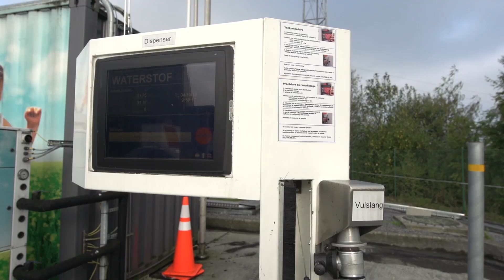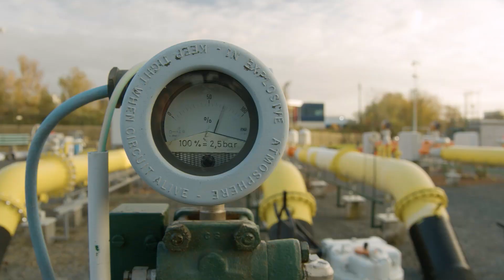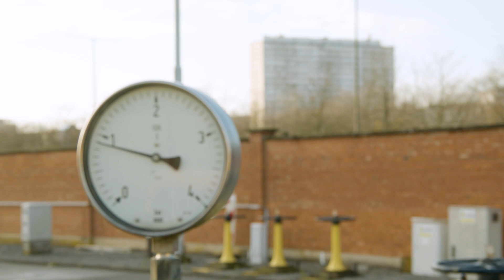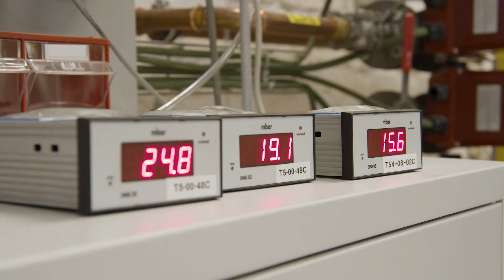L'hydrogène renouvelable : le nouvel or vert ?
L'hydrogène vert va-t-il bientôt circuler dans notre réseau de gaz naturel ? Des spécialistes de toute l'Europe tentent de trouver une réponse à cette question. L'hydrogène vert - produit à partir d'un surplus d'énergie éolienne - est considéré comme la solution pour une économie durable sans CO2.